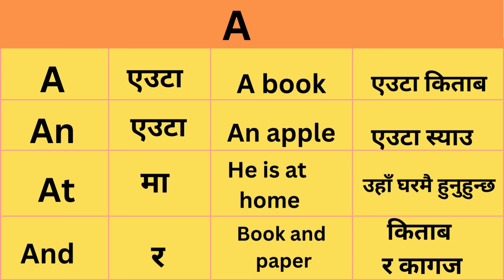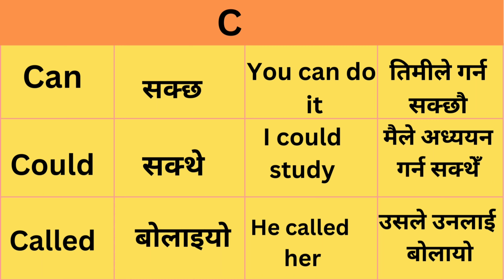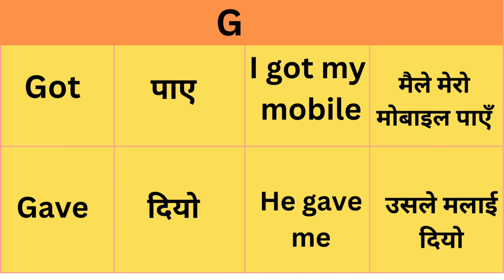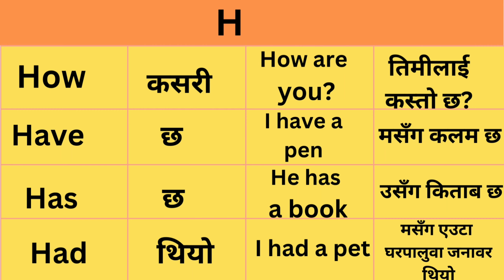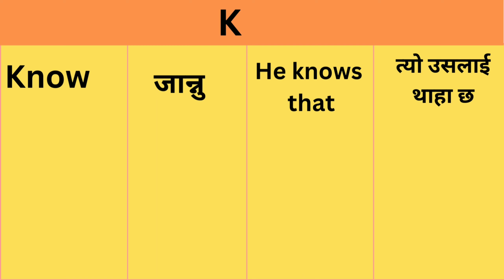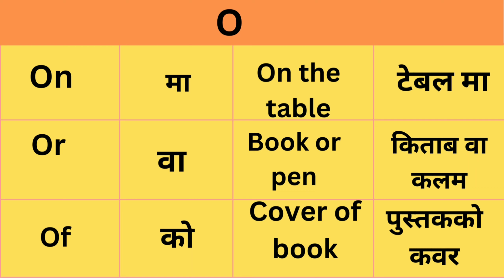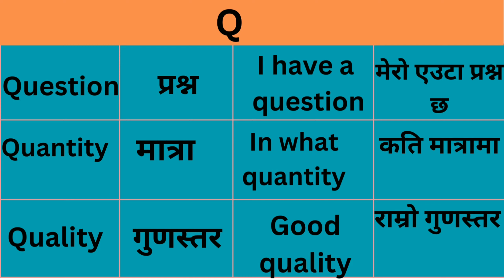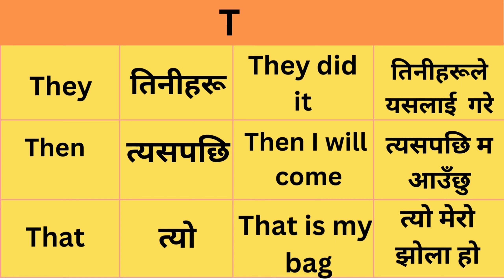A बाट Z सम्म English words | English speaking practice | Word meaning practice | Vocabulary